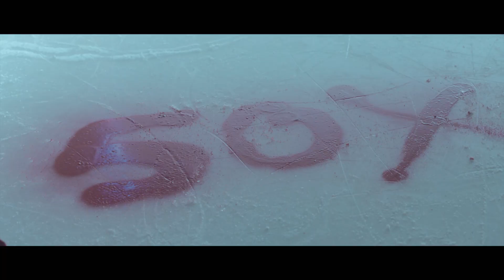Jokerit X50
Jokereiden 50-vuotisjuhlavideo on täällä! Uuden kauden kotipelit alkavat 16.9. Hartwall Arenassa.